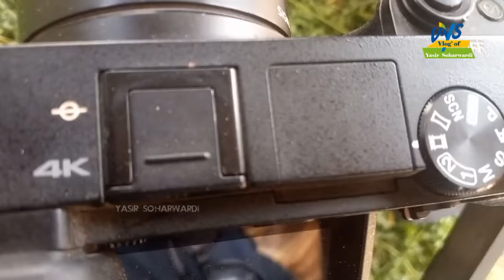BEHIND THE SCENE Ham Bakra Layenge | Bakra Eid Upcoming Kalam 2021 | Yasir Soharwardi | Ys Blog 2021